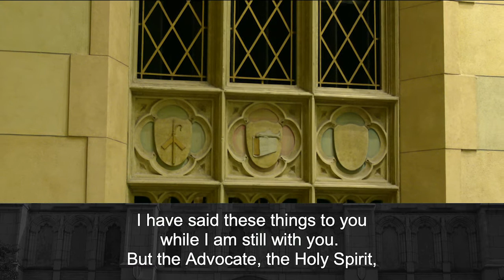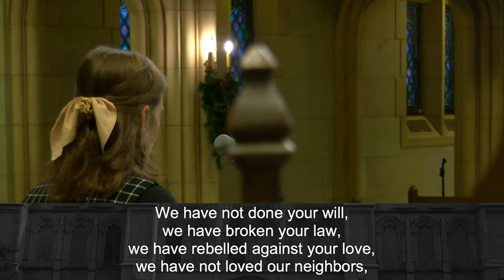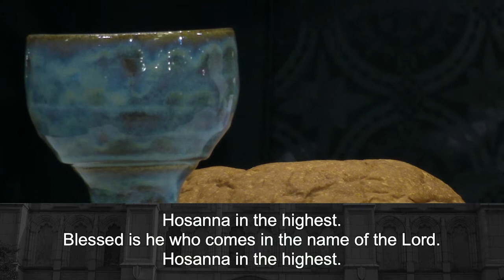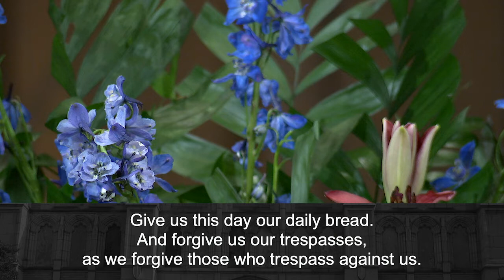January 3, 2021: The Gathering Service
"Eulogy for 2020"
Rev. Lance Marshall